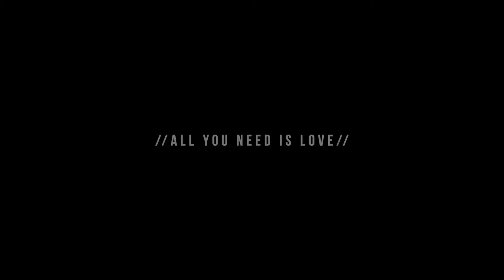Life App | Live • All You Need Is Love Trailer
What if there was a key behavior that held the potential to significantly increase the love and trust in your life? What if your awareness and response to this could transform your relationships – with family, friends, your spouse, your partner, even the relationship you have with your own body. Join us May 13 as we explore one couple's journey – an unusual story of two hippies, a love triangle, and the experiences that lead them to a profound awareness and response toward love.

SOUL is a FREE monthly event hosted by Life+App mixing something like a TED talk, with live music, stories, images and the arts – creating an environment where anyone regardless of spiritual belief, cultural background or sexual orientation, is inspired to take action toward personal growth – relationally, spiritually, and in service to others.